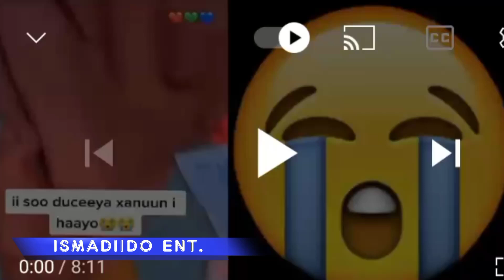DEGDEG! SUMAYO QURUX OO GEERI IYO NOLOL UDHAXEEYSO 2- MAALIN OO AFDUUB LAGU HEEYSTAY KADIB • SUBXANA